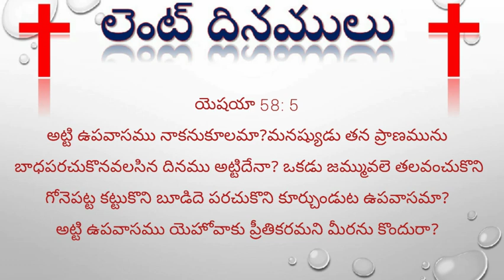అట్టి ఉపవాసము నాకనుకూలమా? // LENT DAYS 2021// lent days message // lent days songs in Telegu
LENT DAY'S PRAYERS // PROMISE WORD'S // GULF GOSPEL JG // LENT DAY 13 // lent days songs in telugu
Lent Day's Prayers // Promise Word's // Gulf Gospel JG // Lent Day 10//
Entha Manchi Prema Needi Yesayya Song
Lent Days Messages In Telugu
Lent Messages In Telugu 2021, Best Christian Message In Telugu
40 Days Of Lent

today god,today god promise,gods promises,word of god,devuni vagdhnam.
భస్మ బుధవారం || ash wednesday || lenten message in telugu 2021|| prayer, fasting and almsgiving||
భస్మ బుధవారము యొక్క విశిస్టత - ash wednesday - telugu christian messages by pastor bharath raju

prayer, fasting and almsgiving
small reflection on ash wednesday in telugu
yesu goriya pillanu nenu\kadilindi karuna radham\karunamayudu songs\entho vintha entho chinta\siluvalo siluvalo\siluvalo nundi dharaluga
does bible prohibit marriages during lent days,why christians should not marry in lent days,what is lent?how should you fast in lent,every day bible verses for lent,lent 2021 telugu bible verses,types of fasting in lent,dr.john wesley rajahmundry lent message,satish kumar lent message,devadas ayyagaru lent messages,edward williams message on lent ,latest telugu lent songs 2021,rakshana tv messages,pa swamy messages 2021,calvary tv messages,paul immanuel message on lent 2021,vijay prasad reddy lent message, iforgod channel lent messages,zion songs telugu, equippers bible project,rrk murthy lent message,dr.n.jaya paul message on lent,raj prakash paul message on lent fasting,pastor bob luke messages latest ,bod luke new messages